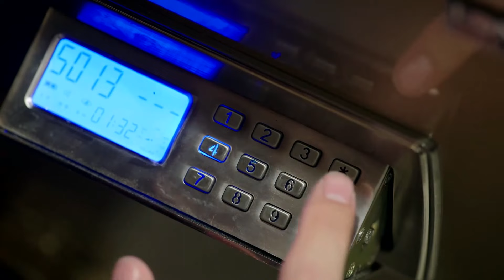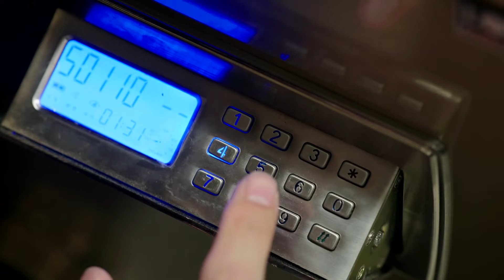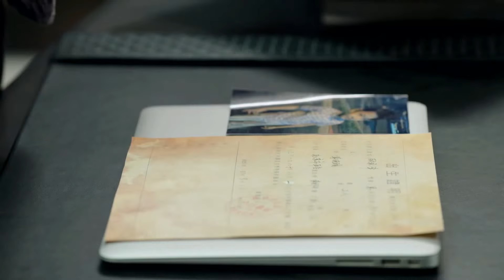灰姑娘求助前男友，帮霸总找到身世资料，陪他踏上寻母之路！🦊狐狸的夏天The Fox's Summer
⭐ 剧名Drama Name:《狐狸的夏天S2 The Fox's Summer S2》